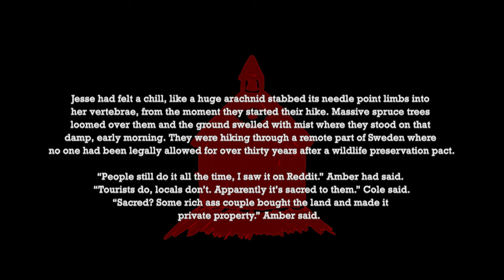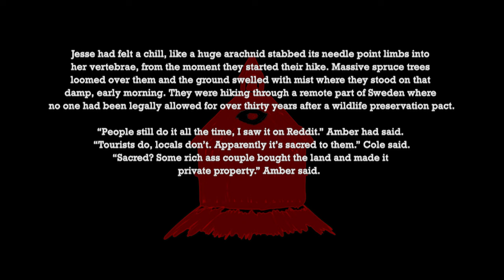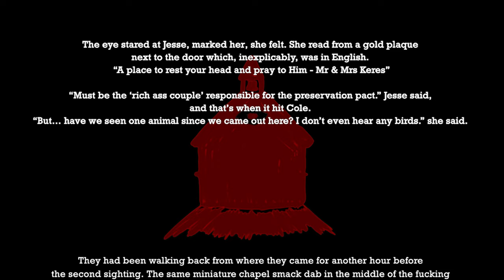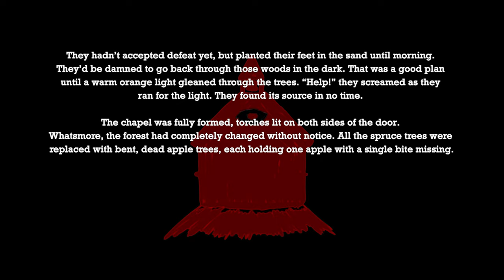The Keres Inn S1/E2: A Little Chapel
The Keres Inn is a series of short horror stories that I've developed with my siblings, Nara, Ryder and Parker. The readings are combined with original art and music to create a tense audio drama.

Written, composed and illustrated by me!